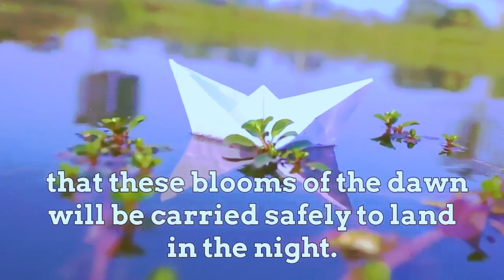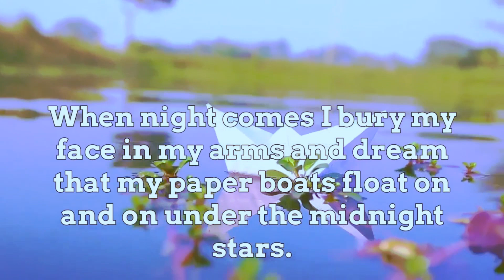Paper Boats | Rabindranath Tagore | Peerless Poems | Poems of Childhood Yearnings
Translated from the Bengali language into English, 'Paper Boats' is an exquisite 1913 poem by Rabindranath Tagore. It tells us of the dreams and desires of a child who writes his name and the name of the village where he lives in large black letters on paper boats. He then proceeds to set them afloat in nearby streams hoping that they will travel to distant shores and consequently everyone will know his name and where he lives. The poem is narrated by a child who also states that his paper boats will have to compete with the clouds in the sky above. He fervently hopes that his boats win the race and reach their destination. The child talks of loading his paper boats with fragrant flowers and then leads us into a magical world of dreams where fairies sail on his paper boats.This is a wonderful poem that is an expression of the innocence of a child, childhood fantasies and longings. At a deeper level, paper boats also refers to the impermanence of human lives and the poem may also be interpreted as the journey of one's life that must end one day. We live in the hope of attaining our goals and ambitions before death. A masterly composition by Tagore this is a heart-warming poem that brilliantly harnesses the power of imagery, metaphors and symbolism to paint a compelling, mesmerising and hypnotic visual image of the wide-eyed aspirations of childhood.

full poem:

Day by day I float my paper boats one by one down the running stream.
In big black letters I write my name on them and the name of
the village where I live.
I hope that someone in some strange land will find them and
know who I am.
I load my little boats with shiuli flowers from our garden, and hope that these blooms of the dawn will be carried safely to land in the night.
I launch my paper boats and look up into the sky and see the little clouds setting their white bulging sails.
I know not what playmate of mine in the sky sends them down the air to race with my boats!
When night comes I bury my face in my arms and dream that my paper boats float on and on under the midnight stars.
The fairies of sleep are sailing in them, and the lading is their baskets full of dreams.